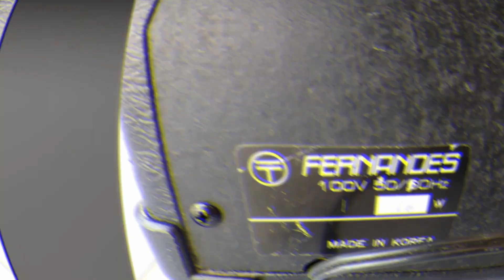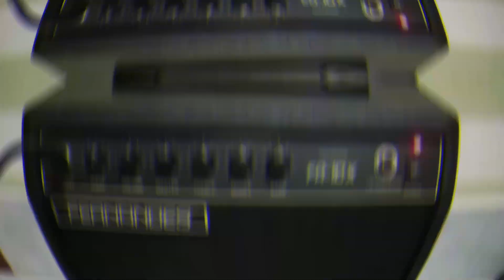FERNANDES FA-10X Test.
FERNANDES FA-10X
แอมป์สวยๆ พลังเสียงเกินตัวคุณภาพเนื้อๆ เน้นๆ แน่นๆ
สภาพตู้ยังสวยสมบูรณ์ โครงสร้างแข็งแกร่ง หูหิ้วติดแนบแน่นแข็งแรง
ขอบมุมกันกระแทก สภาพสวยผ้าปิดกั้นหน้าตู้สภาพเรียบร้อย
ไม่มีรอยขาดบาดแผล โลโก้สวยหรูสภาพดี
รายละเอียดคอนโทรลปรับแต่งหน้าตู้สภาพสวยสมบูรณ์
งานออกแบบดูเรียบหรู ดูดีรายละเอียดอักษรคมชัด
Control1Input , 1 HeadPhone , EQ Gain I ,
Volume,Master, Treble , bass , Middle ,
การใช้งานสมบูรณ์ทุกภาคส่วนทั้งระบบแปลงไฟมาเรียบร้อย 220v
ได้มาตรฐานดีเยี่ยมพร้อมใช้พร้อมลุย ด้านหลังตู้สภาพก็ยังสวยสมบูรณ์
รายละเอียดสวยงาม รายละเอียดอักษรชุดแผงคอนโทรลก็ยังสวยคม
ขนาดตู้สูง 12 นิ้ว หน้ากว้าง 13 นิ้ว ความลึก 7 นิ้ว
ดอกลำโพงขนาด 7 นิ้ว น้ำหนักตัว 8 ก.ก.
เสียงคลีมคมชัดสะอาดเสียงเด้งดีมากับเอฟเฟคเสียงแตกหน้าตู้ดุดัน